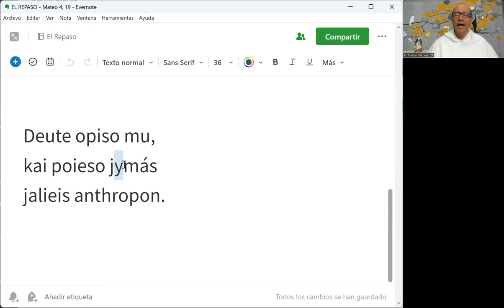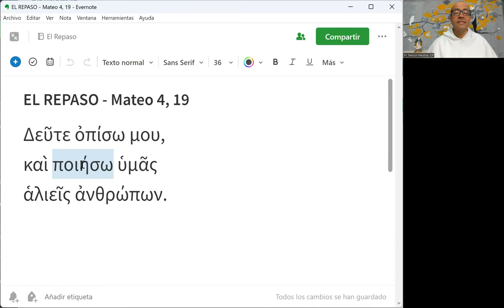El Repaso [62] - Mateo 4, 19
"Seguidme y os haré pescadores de hombres."